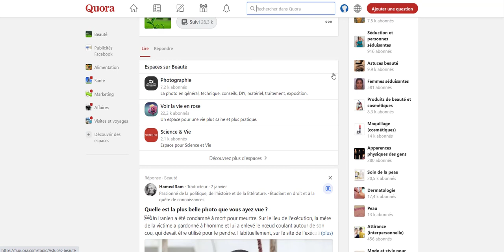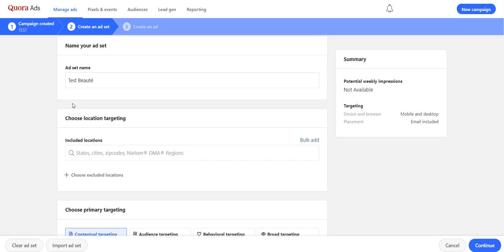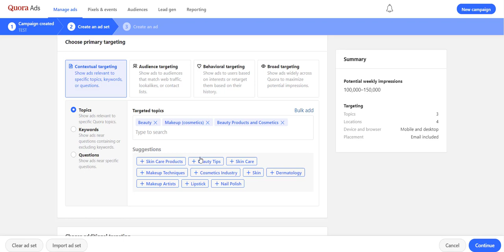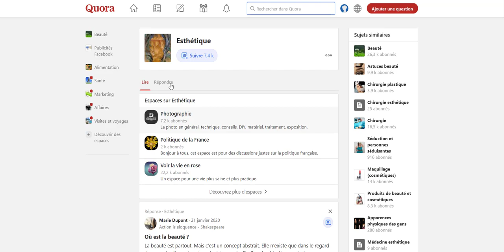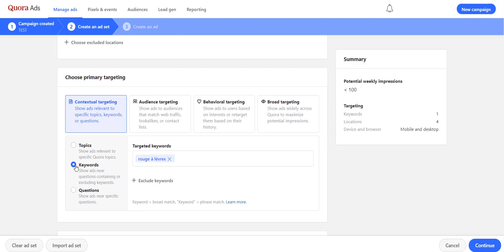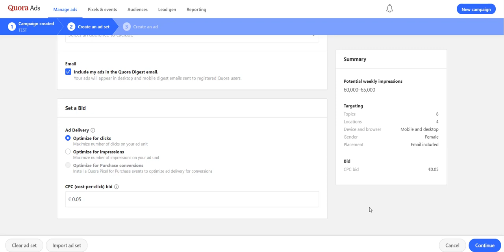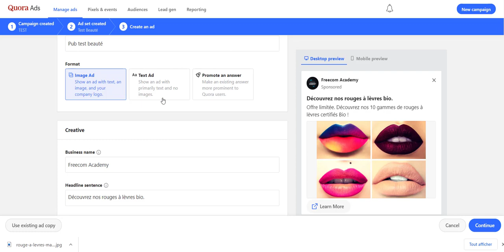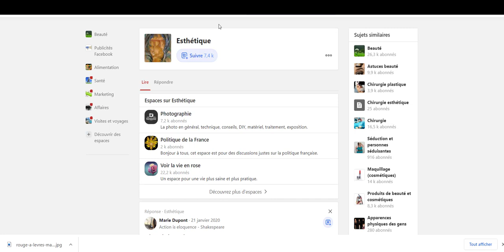Gagnez 50 Clients par Jour avec QUORA ADS: (Tutoriel 2021)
Cette vidéo est un tutoriel  complet dans lequel je vous explique comment attirer du trafic qualifié et obtenir des clients grâce à la publicité sur  QUORA Ads